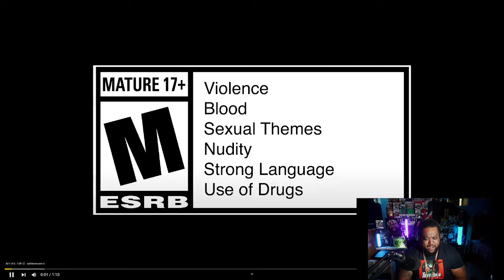DO NOT LOOK AWAY CHALLENGE